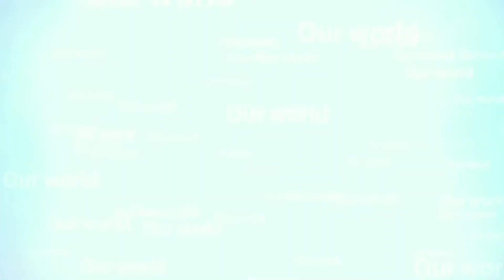ፍቅር ይሁን? Love it was not!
እንደ ሲኦል ጨካኝ በሆነዉ የኦሽዊትስ ካምኘ እዉነት ፍቅር ይኖር ይሁን? Love it was not!

ቻናላችን ዓለማችን ላይ ምን እንደተሰራ ለማሳየት ትጥራለች:: በዚህም ያለፈዉ ዘመን አስተሳሰብ' ባህል' ቴክኖሎጂዎች እንዴት እንደተገነቡ አለማችንን እንዴት እንደዘወሯት እና እንደሰሯት  በጥቂቱ ለማየት እንሞክራለን::
                  ከዓለማችን አስገራሚ ታሪኮች
          Some impressive world History